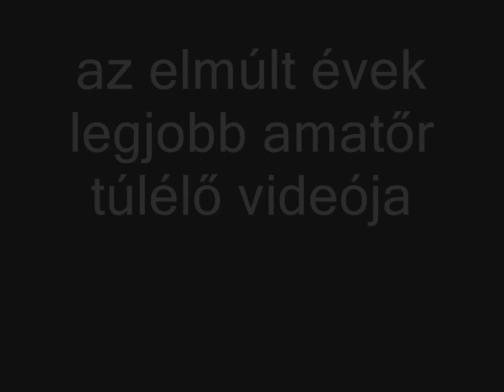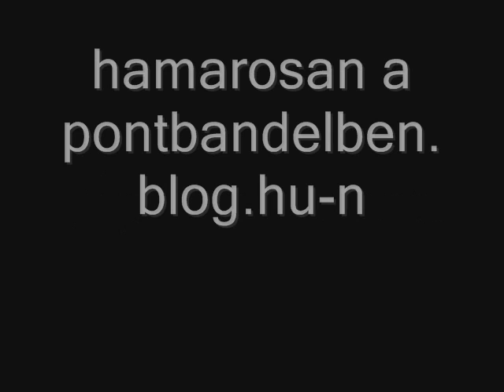Djuice Nyárfalók pontbandélben - Árral szemben trailer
Ezt a videót a djuice Nyárfalók pontbandélben csapata töltötte fel.